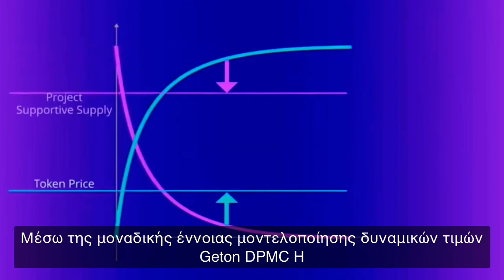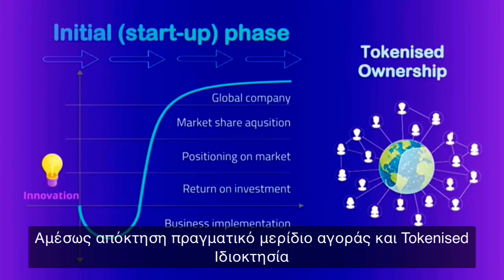GetOn Ecosystem Greece Intro